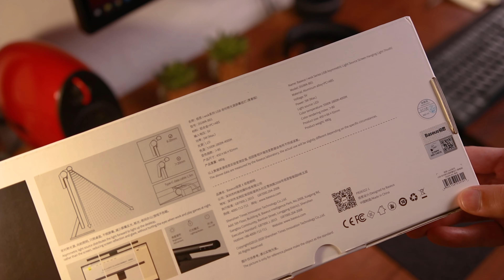Luminária para Monitor - BASEUS Screen Bar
Fala galera! Comprei essa luminária para monitor, que é um screen bar da BASEUS apenas para testar e avaliar, mas preciso confessar que essa já não estou conseguindo ficar sem usar essa luminária!

Realmente ter uma luminária para monitor com uma luz indireta e iluminando seu teclado e coisas mais próximas dá uma baita diferença no seu setup e no cansaço de quem usar o computador por longar horas, seja para estudar, trabalhar ou jogar! Quer saber de todos os detalhes, acompanha o video ai! 🤘⚡

🛒 LUMINÁRIA PARA MONITOR - BASEUS

►AMAZON BR - MODELO IGUAL AO DO VÍDEO

►AMAZON BR - MODELO PARECIDO, COM O APOIO DIFERNETE CASO SEU MONITOR SEJA MUITO ESPESSO

🎁 Vai comprar na Amazon?

🎈Quer contribuir para o canal diretamente?
TABELA DE CONTEUDO

00:00 INTRO E CONTEXTO
00:51 UNBOXING
02:50 ANÁLISE E DEMONSTRAÇÃO
07:47 PREÇO
08:25 OUTROS MODELOS
09:23 VALE A PENA?
► MEU SETUP

PLACA MÃE
MONITOR: LG 34UC79G
SUP. MONITOR
PLACA DE VÍDEO
MOUSE PROD.

► CASA INTELIGENTE
AMAZON ALEXA
INTERRUPTORES SONOFF
LAMPADA INTELIGENTE RGB
FITA LED RGB INTELIGENTE
BROADLINK IF e RF

Alguns links presentes aqui na descrição são de afialiados da Amazon, isso significa que se você adquirir algum item através desses links eu irei receber uma comissão deles. Dessa forma você me ajuda a continuar produzindo contéudo e a melhorar essa produção. Obrigado!